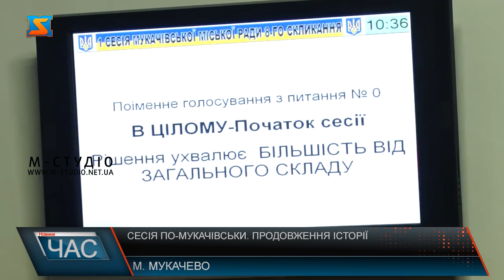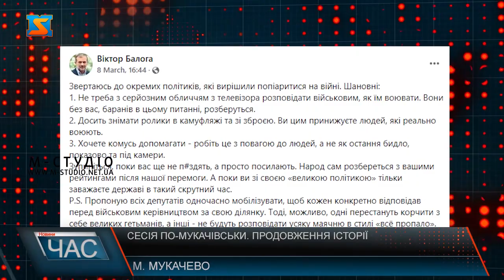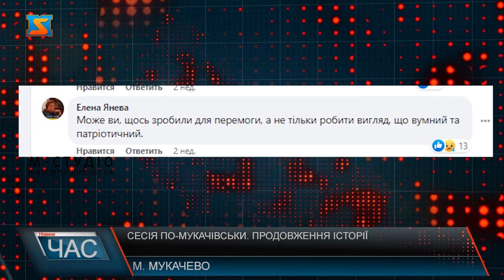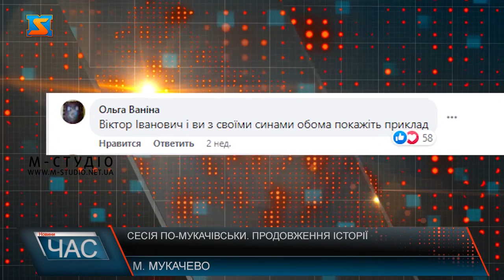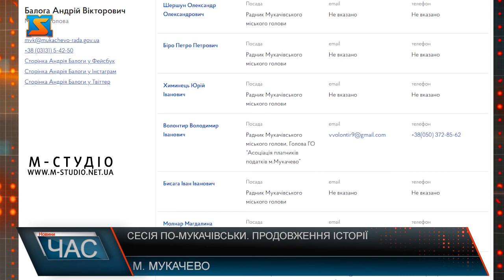Сесія по-Мукачівськи. Продовження історії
Ця історія отримала продовження, яка супроводжувалася навіть затриманнями, так упродовж засідання до управління поліції доставили майже 2 десятки осіб, серед них охоронці приватної фірми «Форт» та інші кремезні чоловіки – армія нардепа Віктора Балоги яким у воєнний час точно не місце у міській раді. Цього тижня у Мукачеві відбулася сесія, яка наробила чимало галасу та відкрила громаді очі на владу міста. За нашою інформацією  за кілька годин до початку засідання до Ратуші почали приїздити масово охоронці приватної фірми «Форт» та чоловіки кремезної статури.  Серед основних питань зняття з посади  секретаря міської ради Яни Чубирко, яку тривалий час тримав біля себе Андрій Балога, якому до пори до часу ця дівчина на посаді була вигідна, ну а зараз її навіть не впускають до приміщення міськради. Нагадаємо, що саме Андрій Балога і ініціював призначення пані Яни на цю посаду.  Нардеп Віктор Балога вочевидь зняв усю охорону із своєї дачі, і передислокував її у міську раду, озброєних до зубів чоловіків стягнули до адміністративної будівлі, і все заради того, щоб не допустити до сесії чотирьох депутатів, одна із яких дівчина. Свій героїзм та псевдо патріотизм охоронці явно проявляють не у тому місці, коли в Україні йде повномасштабна війна, наші міста захоплює росія, гинуть мирні люди, то такі кремезні чоловіки-охоронці маючи зброю, патріотичні шеврони та пов’язки на формі конче необхідні на фронті, адже прикриваючись саме патріотизмом озброєна, приватна армія Віктора Балога отримала вказівку порушувати закони України, у правовій державі, у воєнний час, коли законів мають дотримуватися, як ніколи – вони  не допускають депутатів до засідання.Після перемоги нашої держави -  у якій ніхто не сумнівається політики на кшталт Балоги знову повилазять втомлені від війни, і вимагатимуть преференцій на перемогу - на яку вони так титанічно працювали. Для охоронців нардепа законів вочевидь не існує, керуються вони тільки вказівками нардепа. Невже міський голова, інші провладні депутати на стільки бояться чотирьох депутатів, що стягли у цей ранок цілу гвардію. Налякати мукачівців, створити потрібну, провокативну картинку для ворога – для чого були стягнуті ці люди у стінах Ратуші – залишається тільки здогадуватися.  Нардепу не сподобалось, що нова сформована депутатська більшість не підконтрольна йому, тому і відправив свою приватну армію замість зони бойових дій до стін міськради, які і займалися не допуском депутатів до засідання у сесійну залу, де по праву і мають вирішуватися усі питання. Та під дверима до неї охоронці фірми «Форт» теж влаштували уявний блок-пост.  Як бачимо охоронець фірми «Форт», питає у «простого громадянина» - чи мають право депутати зайти на засідання. Вочевидь навіть не усвідомлюючи правових наслідків своїх дій у перешкоджанні роботі депутатів.  Побоюючись низки кадрових питань, що ідуть у розріз з баченням клану Балог – останній вдався до радикальних методів, які вчасно присікла поліція. Поліцейські затримали 19 осіб серед яких і охоронці фірми, які нахабно не впускали депутатів та тітушки, які чинили провокації та конфлікти у стінах Ратуші. Усі вони за кілька хвилин лежали у відділку поліції на підлозі.  Тож свій героїзм варто проявляти захищаючи Батьківщину на передовій, а не робити провокацій у воєнний час в тилу. Сам же Віктор Балога у цей момент зачиняв ворота міськради від депутатів, ну напевно переплутав свою дачу, із Ратушою, крім того обіцяв і взятися за депутатів.  Граючи на патріотизмі такі політики вирішують свої власні потреби. У коментарях читачі задаються питанням який особисто внесок зробив нардеп  для військових та нашої армії? Війна війною, а боротьба місцевих царьків продовжується – так можна описати події на сесії 23 Березня. Беззаконня, злочинні накази та їх виконання – саме до цього опускаються одіозні політики. Ну, і щодо політики та війни: у міського голови Андрія Балоги у раді є ще одна віп-армія  йдеться про його радників. Користь та ефективність від яких вкрай сумнівна, кожен з них тягне десятки тисяч гривень з міського бюджету. Ці кошти у воєнний стан можна було б витратити за реальною потребою цих часів, ну і у період війни значна частина працівників апарату й взагалі не здійснює свою діяльність через відсутність надання низки адмінпослуг та закриті державні реєстри. Також десятків радників і помічників найняті у керуючого справами виконкому та заступників Мукачівського міського голови.Реальна ефективність від мільйонних витрат на працевлаштованих кумів, сватів, невісток та братів Віктора Балоги - примарна та непомітна для міста.Все це лягає важким тягарем на місцевий бюджет у період воєнного стану. Проте Віктор Балога так налякався, що чисельність апарату скоротять, що найняв приватну «армію», щоб заблокувати депутатам різних фракцій вхід на сесію міської ради. Очевидно одне - історії про те, що Балога розхитує ситуацію в області - вже точно не вигадка.